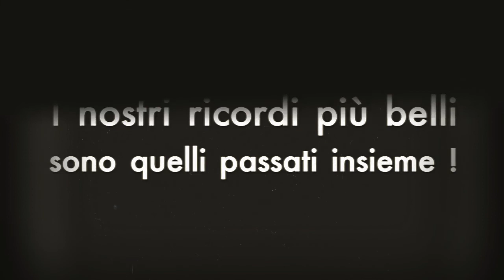Insieme... - Luigi Sauro Photographer Studio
Festa del papà, quale miglior regalo se non una foto di famiglia???